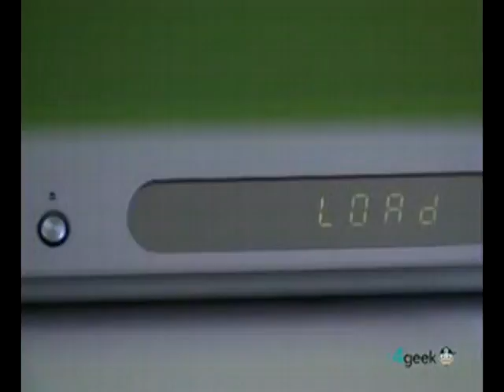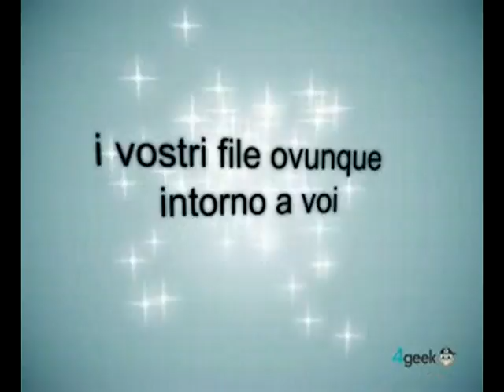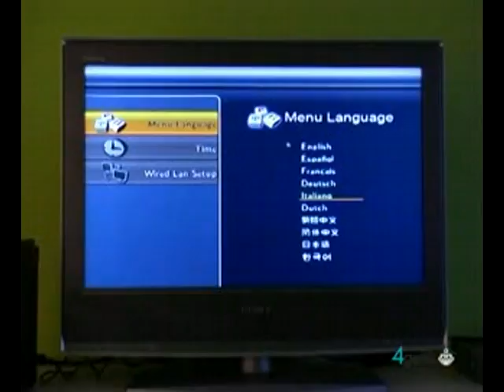ML 138436354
Video Migrado